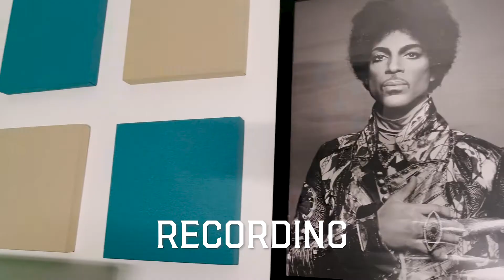Indiegogo Campaign Update!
We are almost there! Thanks to everyone who jumped in to support the campaign for my latest joint music project "Butterfly Black" with Ben Williams. This phase is just the beginning, we can't wait to share not only the music, we're excited to build this community of music lovers. Just wait to see what we have in-store for the future. Join our campaign on Indiegogo below. The campaign ends February 14th, 2022!

Edit by: Henry Miller (@hdm.media on IG)
Written by: Syndee Winters